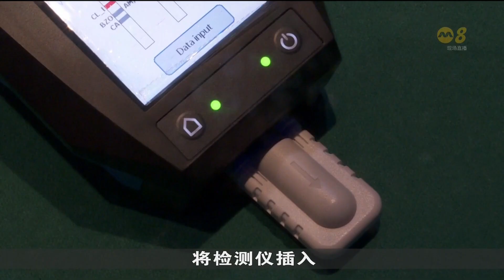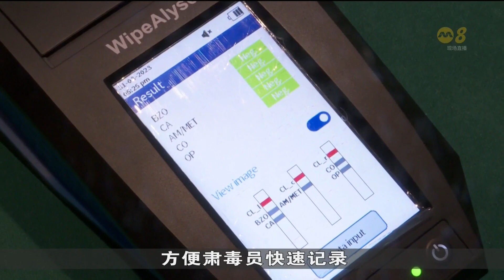执法人员扫毒行动首次使用新唾液检测仪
执法人员首次在夜间娱乐场所进行的扫毒行动中，使用新的唾液检测仪。